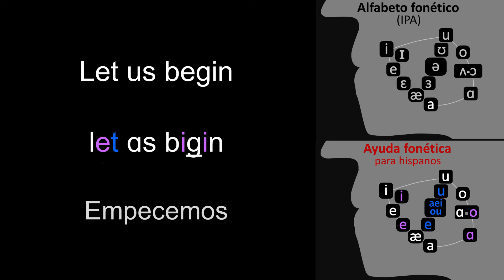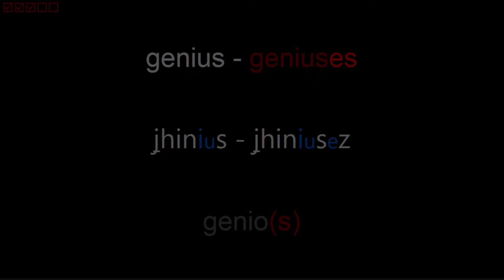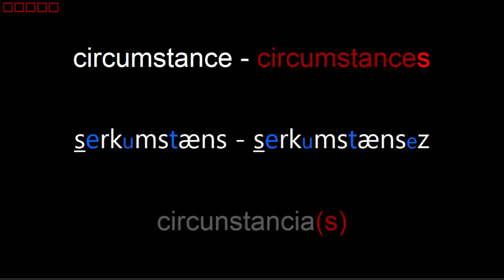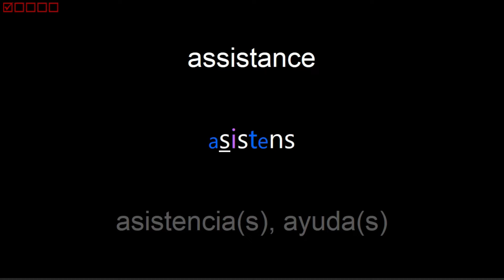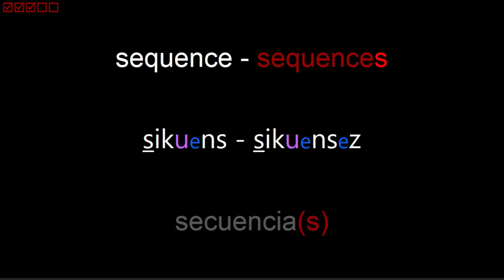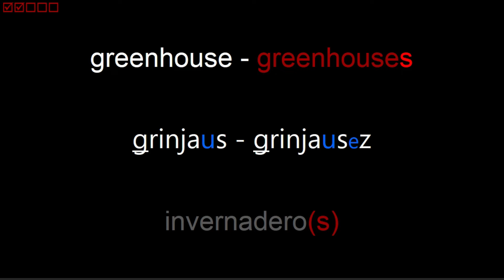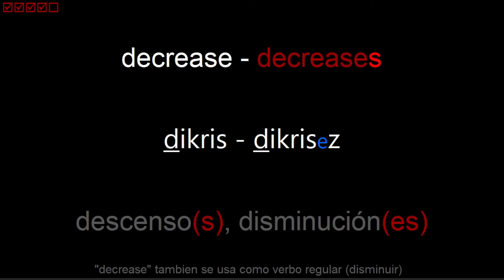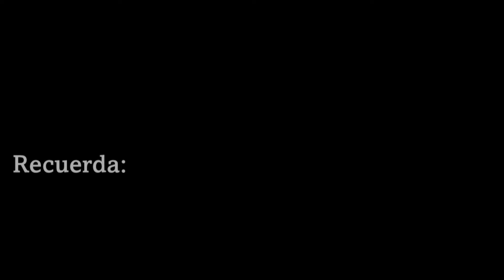Inglés SUSTANTIVOS B2, 4° parte. Repaso solo en inglés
La rutina de repaso solo en inglés, tiene por característica, que las palabras o frases pasan muy rápido, dejando a penas tiempo para leer uno de los 3 textos (inglés, ayuda fonética y español); es decir que con esta rutina podras concentrarte individualmente en (1) tu pronunciación, (2)  tu lectura, (3)  o tus competencias de oído y comprensión en ejercicios muy rapidos, en función de tus propias necesidades.

Por lo general estas son las rutinas más cortas, es decir que resultan muy convenientes para ahorrar tiempo en la intención de hacer una revisión rápidal grupo de palabras, para identificar rápidamente las que ya conoces y las que demandarán un poco más de práctica.

En este video encontrarás el cuarto grupo de palabras clasificadas como SUSTANTIVOS del NIVEL INTERMEDIO ALTO (B2), de acuerdo a la clasificación de estándares internacionales difundidos por el MCER, el cual es asimilado por los diccionarios más importantes del inglés y otras lenguas.

CONTENIDO
00:00:16 coincidence - coincidences — coincidencia(s)
00:00:20 independence — independencia(s)
00:00:22 electronics — electrónico(s)
00:00:24 significance — significado(s)
00:00:26 circumstance - circumstances — circunstancia(s)
00:00:30 hypothesis - hypotheses — hipótesis
00:00:34 convenience - conveniences — conveniencia(s)
00:00:38 economics — economía(s)
00:00:40 insurance - insurances — seguro(s)
00:00:43 existence - existences — existencia(s)
00:00:47 database - databases — base(s) de datos
00:00:50 workplace - workplaces — lugar(es) de trabajo
00:00:54 confidence - confidences — confianza(s)
00:00:57 ambulance - ambulances — ambulancia(s)
00:01:00 preference - preferences — preferencia(s)
00:01:04 patience — paciencia(s)
00:01:06 violence — violencia(s)
00:01:08 assistance — asistencia(s), ayuda(s)
00:01:10 congress - congresses — congreso(s)
00:01:13 universe - universes — universo(s)
00:01:16 complex - complexes — complejo(s)
00:01:19 workforce - workforces — fuerza laboral
00:01:23 greenhouse - greenhouses — invernadero(s)
00:01:26 produce - produces — producto(s)
00:01:29 darkness — oscuridad
00:01:31 graphics — gráficos
00:01:33 romance - romances — romance(s)
00:01:36 expense - expenses — gasto(s)
00:01:39 excuse - excuses — excusa(s)
00:01:42 awareness — conciencia(s)
00:01:44 emphasis - emphases — énfasis
00:01:47 instance - instances — instancia(s)
00:01:50 purchase - purchases — compra(s)
00:01:53 license - licenses — licencia(s)
00:01:56 sequence - sequences — secuencia(s)
00:01:59 crisis - crises — crisis
00:02:02 justice - justices — justicia(s)
00:02:05 genius - geniuses — genio(s)
00:02:08 silence - silences — silencio(s)
00:02:11 presence - presences — presencia(s)
00:02:14 finance - finances — finanzas
00:02:17 status — estado(s)
00:02:19 goodness — bondad
00:02:21 collapse - collapses — colapso(s)
00:02:24 advance - advances — avance(s), ventaja(s)
00:02:27 defense — defensa(s)
00:02:29 divorce - divorces — divorcio(s)
00:02:32 decrease - decreases — descenso(s), disminución(es)
00:02:35 weakness - weaknesses — debilidad(es)
00:02:38 witness - witnesses — testigo(s)
00:02:41 index - indices — índice(s)
00:02:44 offense — ofensa(s)
00:02:46 spice - spices — especia(s)
00:02:49 chase - chases — caza(s), persecución(es)
00:02:52 bias - biases — inclinación(es), sesgo(s)
00:02:55 thesis - theses — tesis
00:02:58 stance - stances — postura(s)
00:03:01 close - closes — acercamiento(s), cerca(s), cierre(s)
00:03:04 worse — peor(es)
00:03:06 plus - pluses, plusses — más
00:03:10 pace - paces — paso(s), paz(ces)
00:03:13 fix - fixes — arreglo(s)
00:03:16 mass - masses — masa(s)